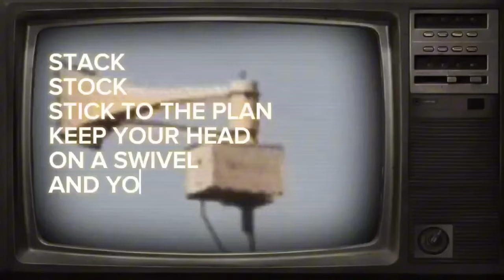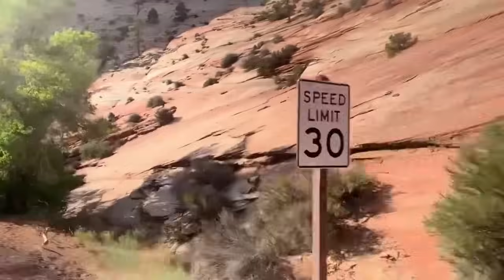BE CAREFUL DOING THIS….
TOPICS: economy, collapse, recession, prices, inflation, middle class, decline, ISRAEL, war, Palestine, Gaza, hostages
The Modern Prepper book:

JASE MEDICAL
JASE CASE! Follow The Link!

PREPPER NERD OFFLINE ASSET SYSTEM

OFFLINE version launch and $20 discount ends Wed 8/3/22
Learn canning with Voodoo Queen
PrepperNow is an educator, prepper, father, husband and patriot. Working in academia, I have a B.A. in political science and an M.Ed. in education. I use the PrepperNow sites to posit my thoughts and post trustworthy material.

L. I. N. K. S.
(ODYSEE)
(Truth Social):
(GAB)
(RUMBLE)
(MINDS)
(CRISIS REPORT ON ODYSEE):
(EMAIL/INTEL)
(Legal)
We are making such material available for the purposes of criticism, comment, review and news reporting which constitute the fair use of any such copyrighted material as provided for in section 107 of the US Copyright Law. Not withstanding the provisions of sections 106 and 106A, the fair use of a copyrighted work for purposes such as criticism, comment, review and news reporting is not an infringement of copywright.